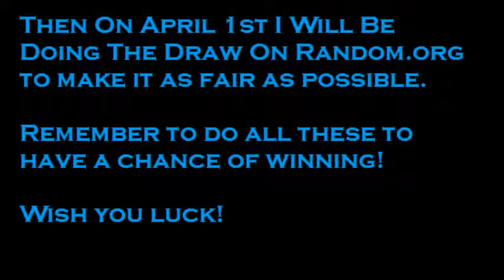IF Movsisyan Giveaway! | CLOSED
you gotta enter quickly before it's too late! ends april 1st!